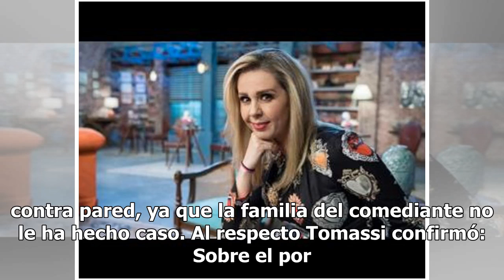Familia del ‘Loco’ Valdés desaira la ayuda de Alejandro Tomassi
Alejandro Tomassi de 61 años tiene el don de sanar lesiones ortopédicas con las manos y por ello confesó al programa ‘La cuchara’ que quería poner en su casa una sala de fisioterapia: Su labor altruista la ha extendido con un medicamento alternativo que lo ayudó a él y a su hermano a superar el cánc...